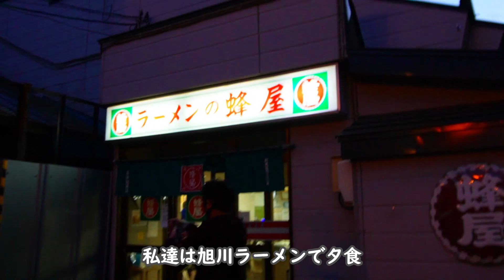キャンピングカーで車中泊の旅をするコーギー。旅最終日は旭川で抱っこでお散歩。最後は犬の手作りごはんの『コタ飯』です。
サブチャンネル・コギ旅  コーギーと旅するバンライフ
🐶ブログもよろしく！